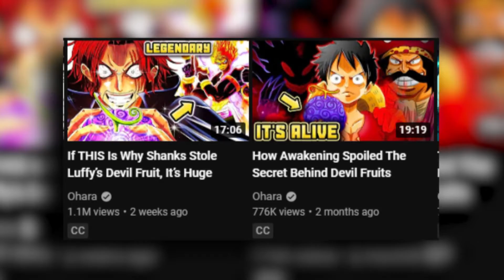The LORE is EXPANDING!!! - One Piece 1040 Reaction and Discussion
First time doing one of these and maaaaaaaaaaaaaaaaaaaan I did not think itd take this long. Next Discussion will be out so much sooner trust LMFOAOOO.

Art used in this vid is from Amanomoon SHOUT OUT AMANOMOON YOU ARE SO TUFF

Love yall man, thanks for the watch.

DANEXATORT AND FRIENDS PLAYLIST (Please show some love to my homies)